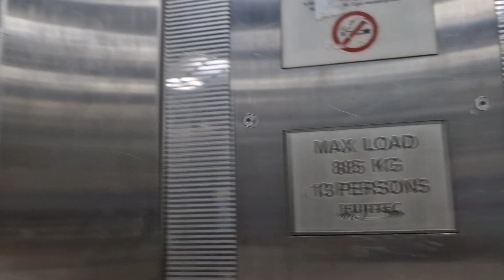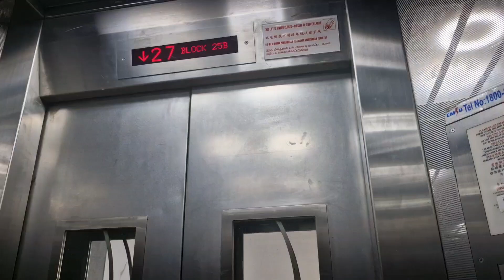Block 25B Membina